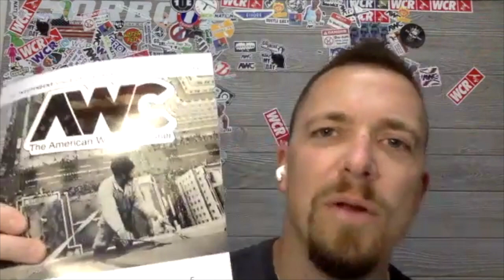Different industries | WCR Nation EP 224 | A window cleaning podcast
This week on WCR Nation we are throwing back to the Mole And Jersey show.  We are talking with Michael Mole.  He owned a window cleaning business for years, and then changed industries.  Let's talk all about how the small businesses are run differently.